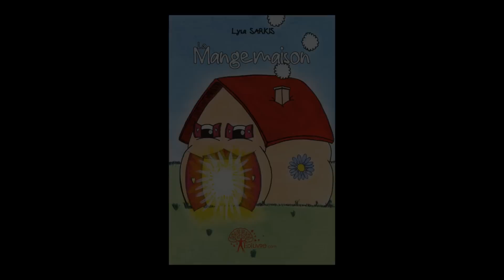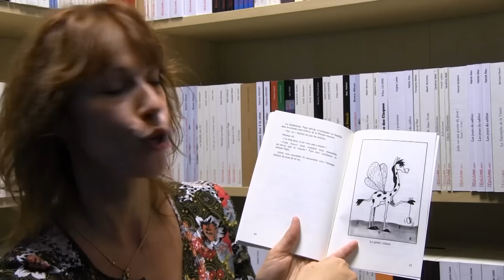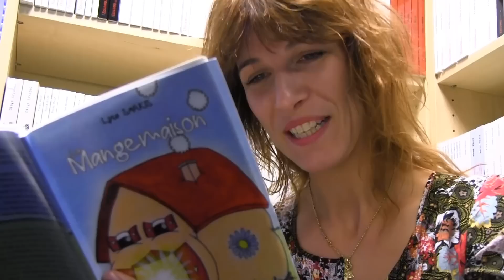Interview vidéo de Lysa Sarkis - auteur du livre La Mangemaison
Biographie

Lysa Sarkis est une rêveuse. Elle se laisse emporter par son imaginaire décalé et infini. Sa nature généreuse la pousse au partage de son univers, qui oscille entre Alice au pays des Merveilles et les créations de Tim Burton.
Une multitude de personnages imaginaires et loufoques s'y bousculent pour le plus grand bonheur des enfants.

Le parcours de Lysa Sarkis est atypique. Après avoir navigué dans différentes sphères professionnelles, elle décide un jour de laisser s'exprimer ses passions que sont l'écriture et le dessin.
Rapidement, le succès est au rendez-vous. Ses premiers textes seront diffusés sous licence Disney-Pixar.
A présent c'est encore l'envie de partager qui l'amène à publier ses contes.
Soyez curieux et laissez vous surprendre par son univers coloré et ludique...

Résumé
Dans le village des Nacacouettes, il y a une jolie et étrange maison dont personne ne ressort jamais.
C'est la Mangemaison.
Mais que se cache-t-il derrière ses murs roses ?
Quand le jeune Philéas apprend que son père et sa sœur ont disparu à l'intérieur, il s'arme de courage et décide d'aller les chercher.
Accompagné de son amie Aglaë, ils poussent la porte de la Mangemaison et découvrent alors un univers incroyable peuplé de girafes volantes, d'arbres à confitures, et de zèbres multicolores...
Et si nous les suivions ? Venez ! L'elfe Baryton nous attend dans le monde du Toupossible !